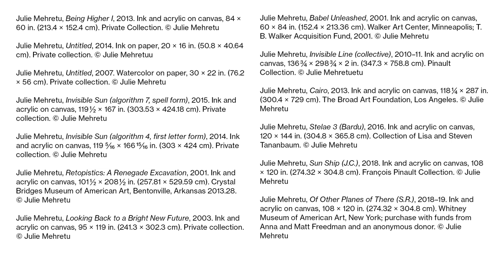Julie Mehretu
This mid-career survey of Julie Mehretu covers more than two decades of the artist’s examination of painting, history, geopolitics, and displacement. The exhibition presents the most comprehensive overview to date of Mehretu’s practice and her explorations of abstraction, architecture, landscape, scale, and, most recently, figuration.

Julie Mehretu is organized by the Whitney Museum of American Art and the Los Angeles County Museum of Art. The exhibition is curated by Christine Y. Kim, curator of contemporary art at LACMA, with Rujeko Hockley, assistant curator at the Whitney.